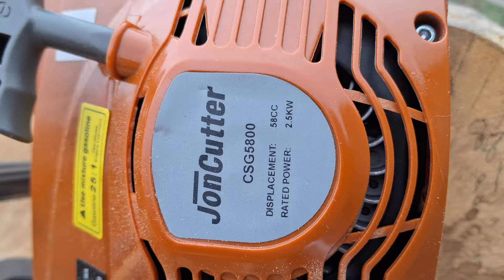Modified 54cc John Cutter G5800 pulling 105cm bar (C85 chain)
Testing JC 5800 from FarmerTec